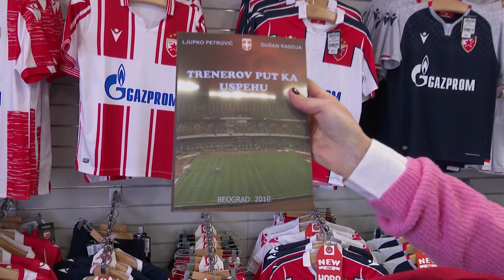Budi deo Zvezde | Zvezda nagradila članove školarce!